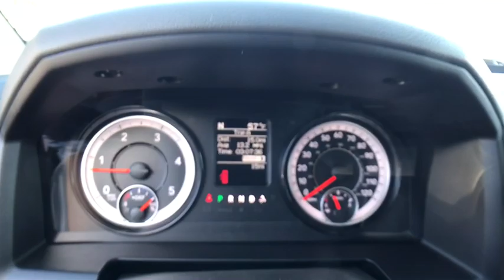2018 Ram 2500 Carson City, Dayton, Reno, Lake Tahoe, Carson valley, Northern Nevada, NV 18T7547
2018 Ram 2500 BIG HORN CREW CAB 4X4 8' BOX - Stock#: 18T7547 - VIN#: 3C6UR5JL3JG350076

115V Auxiliary Power Outlet,180 Amp Alternator,3.42 Axle Ratio,40/20/40 Split Bench Seat,50 State Emissions,Anti-Spin Differential Rear Axle,Big Horn Badge,Big Horn Regional Package,Black Exterior Mirrors,Bright/Bright Billets Grille,Center Hub,Charge Only Remote USB Port,Cummins Turbo Diesel Badge,Current Generation Engine Controller,Diesel Exhaust Brake,Electronically Controlled Throttle,Engine: 6.7L I6 Cummins Turbo Diesel,Exterior Mirrors Courtesy Lamps,Exterior Mirrors w/Heating Element,Exterior Mirrors w/Supplemental Signals,Folding Flat Load Floor Storage,Front Armrest w/Cupholders,Front Center Seat Cushion Storage,Front Fog Lamps,GVWR: 10,000 lbs,Leather Wrapped Steering Wheel,Power 10-Way Driver Seat,Power Black Trailer Tow Mirrors,Power Lumbar Adjust,Premium Cloth 40/20/40 Bench Seat,Quick Order Package 2FZ Big Horn,RAM Active Air,Rear 60/40 Split Folding Seat,Remote Start System,Selective Catalytic Reduction,Steering Wheel Mounted Audio Controls,Storage Tray,Tip Start,Tow Hooks,Trailer Tow Mirrors,Transmission: 6-Speed Automatic,Underhood Lamp,Wheels: 18' x 8.0' Polished Aluminum